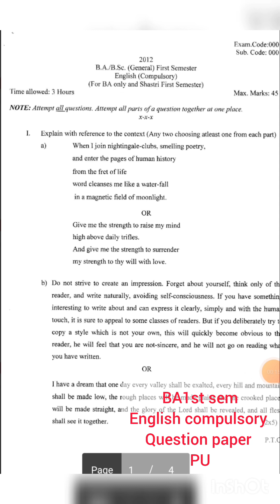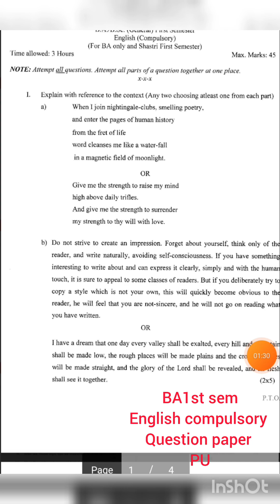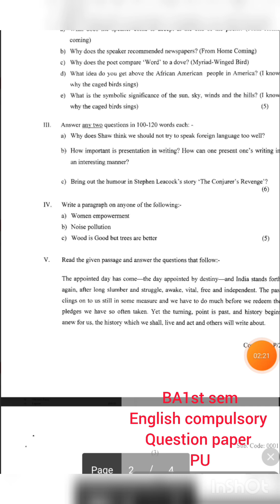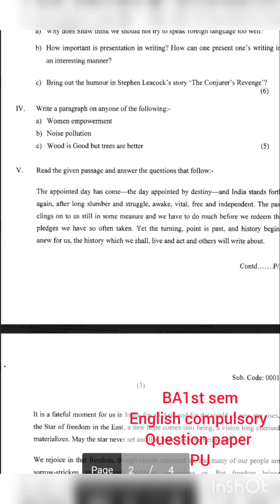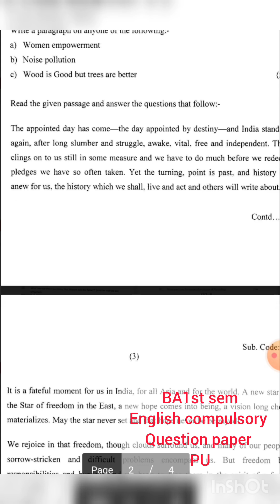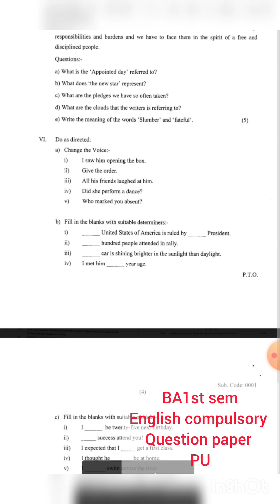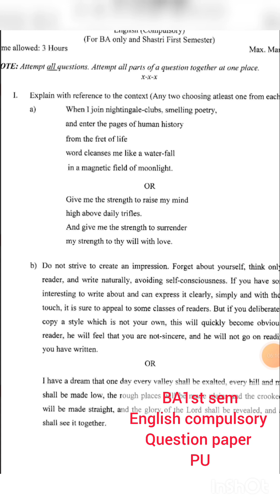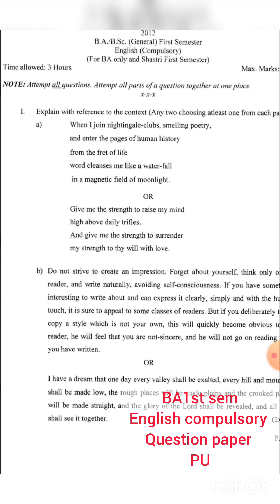BA1st sem English question paper 2021